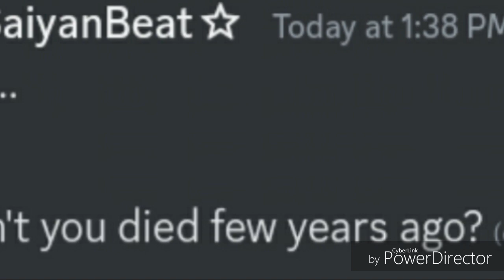Conversation of the son family on discord